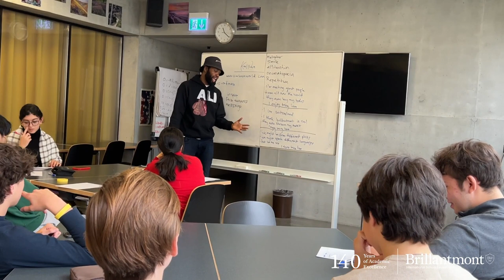Karl Nova - Reading Week at Brillantmont International School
Brillantmont is celebrating intercultural understanding in our annual Reading Week, which this year focuses on Poetry.
Brillantmont is the oldest family owned and run international school in Switzerland. With age, comes experience and know-how. We're excited to start the new school year 2022-23, which marks the 140th anniversary of the school.

Brillantmont International School is a special place to live and learn. We are thrilled to welcome students from over 30 different countries into the BM family for the start of an exciting new year.

We look forward to welcoming you here at Brillantmont!